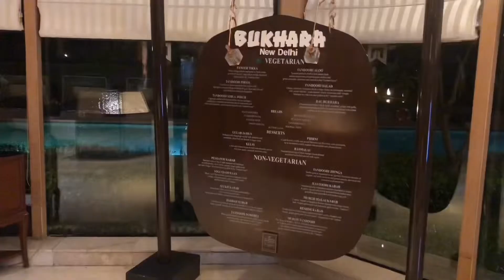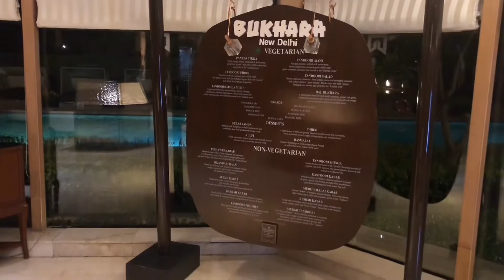ITC Maurya Hotel New Delhi - Luxury Collection Hotel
A landmark in itself, ITC Maurya has been acknowledged as the preferred residence of visiting heads of state and global icons for over 40 years and epitomizes the luxury hotel experience in New Delhi. This luxury hotel welcomes guests to 412 rooms & 25 suites each of which is a triumph of stunning aesthetics. With the iconic Bukhara & celebrated Dum Pukht, the hotel has an enviable collection of culinary destinations, alongside magnificent conference and banquet venues & unmatched wellness facilities. ITC Maurya is one of the most coveted address in the country.
An imposing structure of timeless luxury & inspiring architecture, the hotel rises up in steps echoing the design of a Buddhist stupa. The lobby recreates the paneled dome of a chaitya, or Buddhist hall of worship. Its glowing mural sensitively depicting the great parade of life is the cynosure of all eyes.

A towering bronze sculpture of Emperor Ashoka in the gardens portrays him in his transformation from a warrior to a philosopher king. The vases, figurines and pieces of sculpture take forward the Mauryan saga. On display is a priceless collection of art by leading Indian artists ranging from Krishen Khanna, M F Husain, Tyeb Mehta & more.